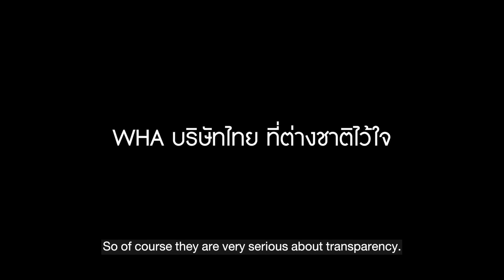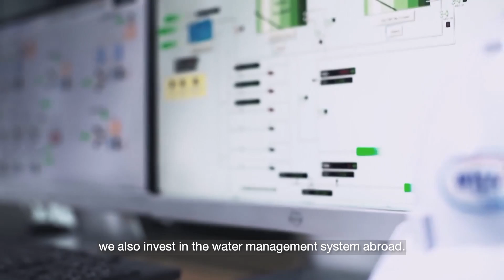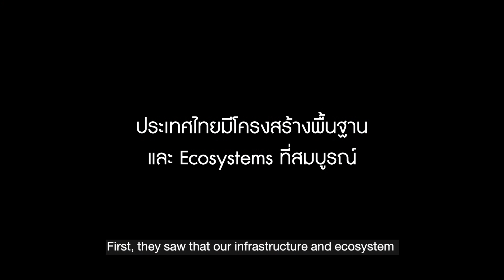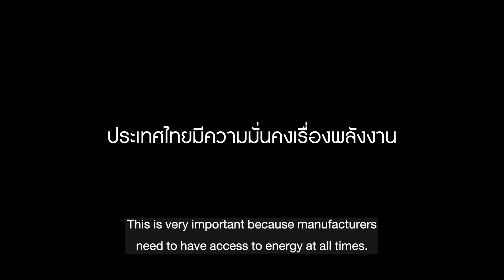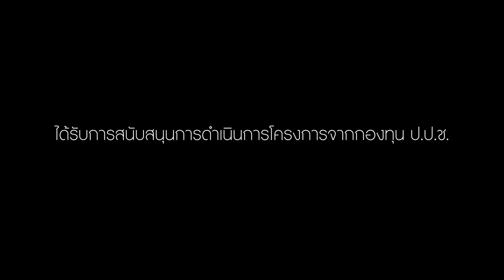WHA ธุรกิจไทยมองไปข้างหน้า ไม่ยอมให้คอร์รัปชันฉุดการพัฒนา | SPOTLIGHTTH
สปอตไลท์แอนตี้ คอร์รัปชั่น วันนี้ พาไปพูดคุยกับ CEO หญิงที่เก่งและแข็งแกร่งที่สุดคนนึงในประเทศไทย คุณจรีพร จารุกรสกุล ประธานคณะกรรมการบริหาร และ ประธานเจ้าหน้าที่บริหารกลุ่ม บริษัท WHA คอร์ปอเรชั่น จำกัด (มหาชน) ค่ะ ซึ่งได้ถ่ายทอดมุมมองของนักลงทุนต่างประเทศที่มองเข้ามาถึงศักยภาพของประเทศไทย และรวมถึงสิ่งนักลงทุนเหล่านี้ให้ความสำคัญอย่างมากคือ ธรรมาภิบาลที่ดี และการไม่มีคอร์รัปชั่น
คอร์รัปชั่น